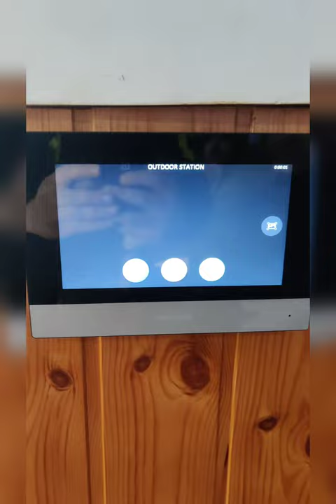Hikvision IP Video Door Lock 🔐